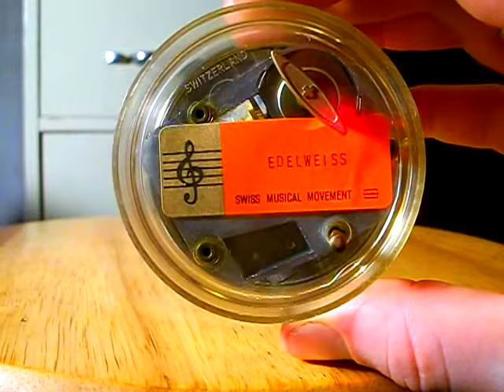Music Box Collection - #1: Swiss Souvenir (Plays "Edelweiss")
Purchased at Salvation Army for $1.65